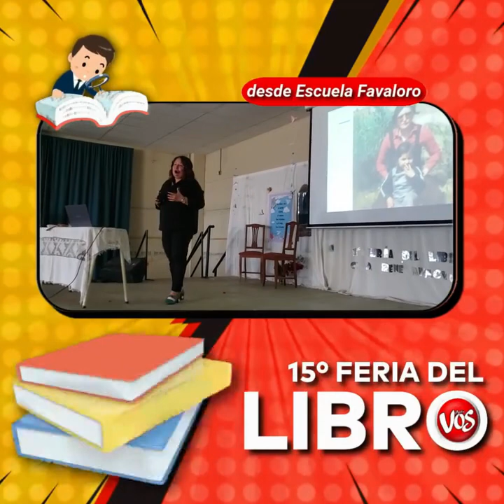GENERAL DEHEZA: 15° FERIA DEL LIBRO.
La radio desde escuela Favaloro. La docente Analía Delgado, hizo un poco de historia sobre los comienzos de la feria.